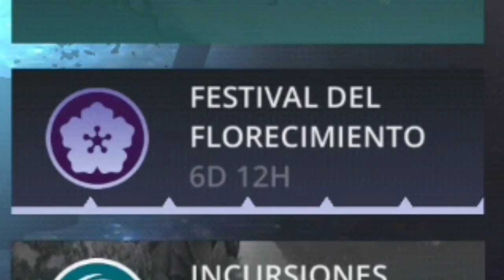En Este Evento Dan Muchas Pieles Especiales 😈 | Festival Del Florecimiento | Shadow Fight 3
💮En este evento Festival Del Florecimiento Están dando muchas pieles especiales para todas las facciones asi que aprovechen.

👻No olviden recoger sus recompensas diarias, yo soy SOLORELORE 28 y nos vemos hasta pronto👻